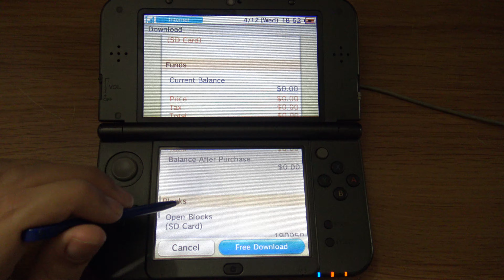Downloading Team Kirby Clash Deluxe in the Nintendo 3DS eShop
In this video I'll show you how to download Team Kirby Clash Deluxe in the Nintendo 3DS eShop